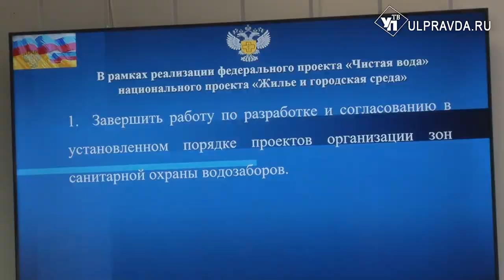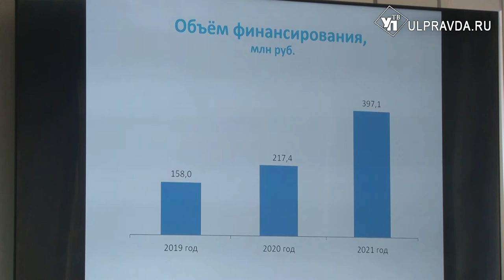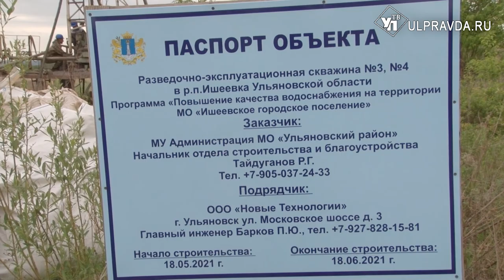На воду 397 млн. Как в Ульяновской области решается вопрос с водоснабжением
По отчетам министерства энергетики, ЖКК и городской среды 94% жителей Ульяновской области обеспечены питьевой водой. Но по факту – постоянные перебои во многих деревнях и поселках. На профильном совещании врио губернатора Алексей Русских назвал ситуацию недопустимой и поручил в ближайшее время с ней разобраться.